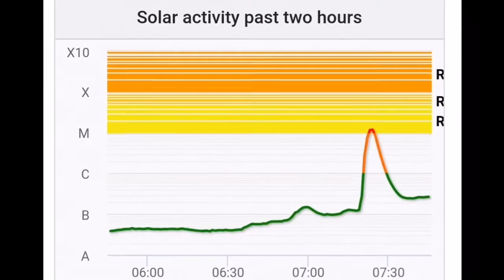Solar Storm: A Huge Solar Flare Triggered By Comet ATLAS?